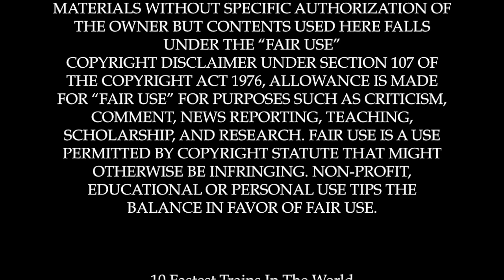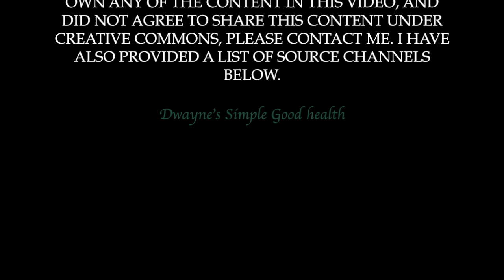Fastest Trains in the World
This video is about 2018 fastest trains in the world
In this video i share top 10 world fastest trains in 2018 fastest trains in the world.

Trains are only becoming faster; travelling in Europe by train is already speedier than by plane. How fast? Here is a list of the world’s fastest high-speed trains, graded by operating speed: 10. THSR 700T, Taiwan 9. ICE 3, Germany 8. TALGO 350 , Spain 7. Frecciarossa 1000, Italy 6. HEMU 430X, South korea 5. N700 Series Shinkansen, Japan 4. CRH380A, China 3. Shanghai Maglev, China 2. TGV, France 1. L0series SC Maglev,
Japan Image Source Video Source : 1.

City Passenger RC Train
Steam Locomotive
Happy land Train Set
Railway Set for Preschool
City High-Speed Passenger Train

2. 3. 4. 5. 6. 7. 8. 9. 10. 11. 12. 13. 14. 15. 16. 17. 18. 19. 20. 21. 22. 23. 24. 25. VIDEVO.NET

Dwayne's tech Dwayne's Simple Good Health        high speed

Dwaynestech